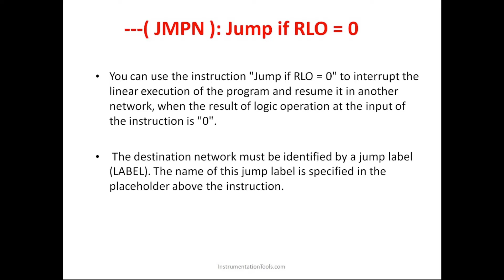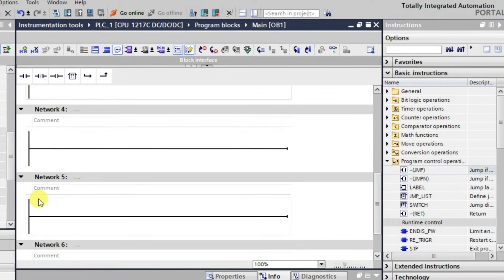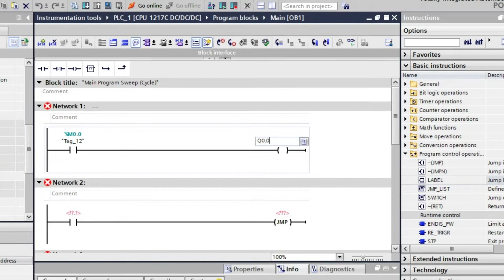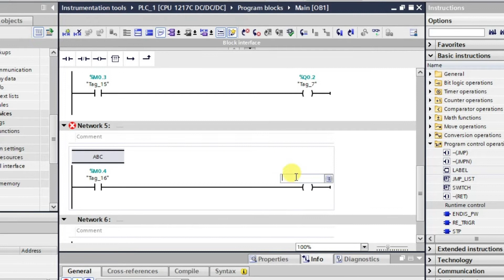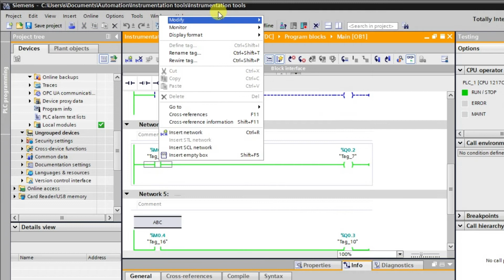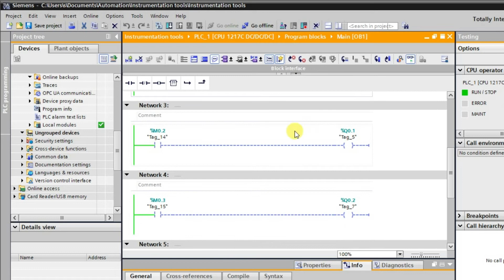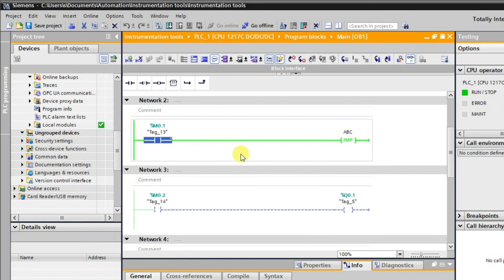Basic Instructions in PLC Programming - Jump, Label, Jump if not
In this video, you will learn the jump, label, and jump if not basic instructions in PLC programming.

1. Free Siemens PLC Training Course

2. Free Allen Bradley PLC Ladder Logic Training Course

3. Free InTouch SCADA Tutorial Course for Beginners

4. Free WinCC SCADA Training Course